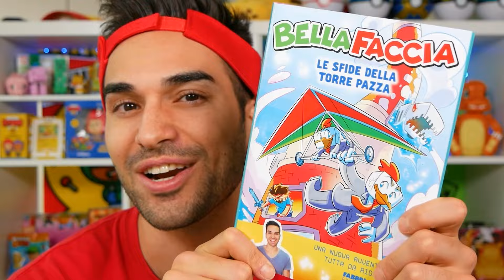HO VINTO LA SUPER COPPA SU MINI FOOTBALL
📗 NUOVO LIBRO
La vanilla degli youtuber 🥰